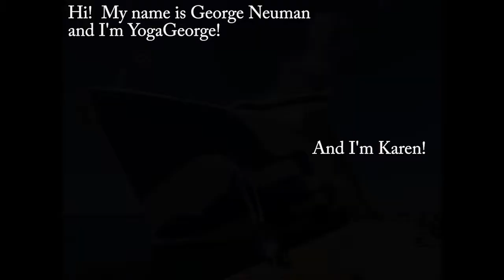Grand Turk February 2022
Welcome to Grand Turk, the capital of the Turks and Caicos islands in the Caribbean!  Karen and I enjoyed this small island via golf cart.  We were able to explore it easily in our time ashore.  The terrain of the island was different than many of the other islands we've visited in the Caribbean.  It is flat and the maximum elevation is close to sea level.  This leads to vegetation that is close to the ground with few tall trees.  The people were friendly and accommodating.